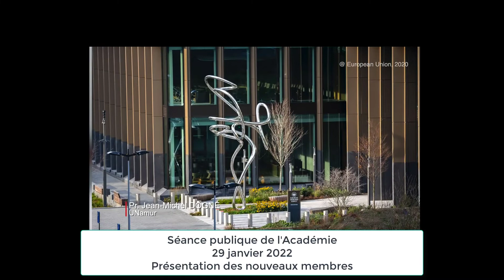Présentation de Jean-Michel Dogné, nouveau membre associé de l'Académie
Séance de janvier 2022